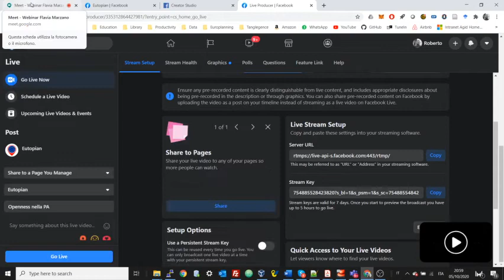Openness nella PA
Open source, open data, open access, open government, open knowledge, open society: tappe di un percorso che dovrebbe procedere senza intoppi, e invece gli arretramenti sono sempre pericolosamente in agguato.